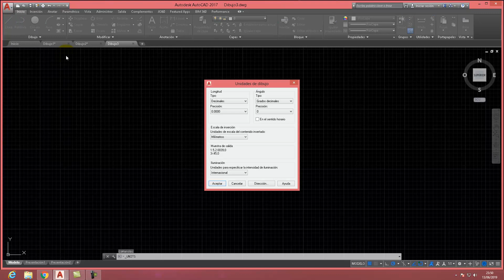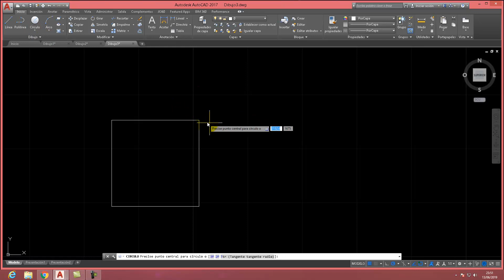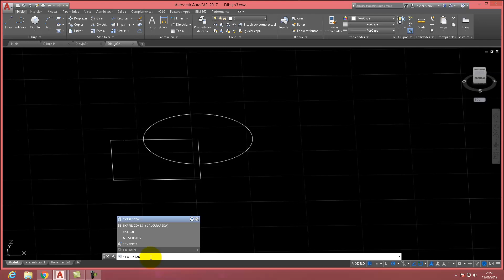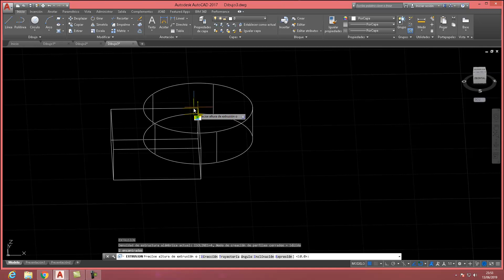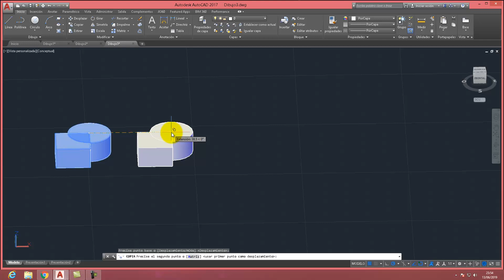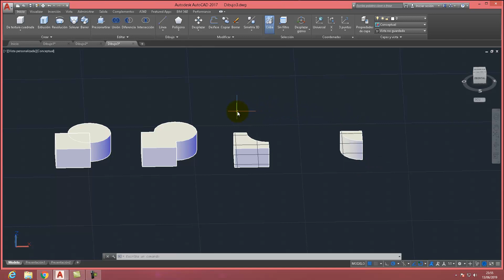Operaciones boolenas en AutoCAD